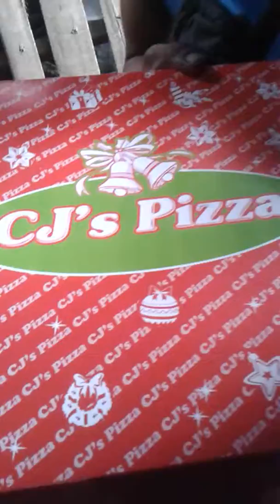Merry xmas po sa lahat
God morning guys
Big shoutout sa team
Ka yhaw yhaw at ninja